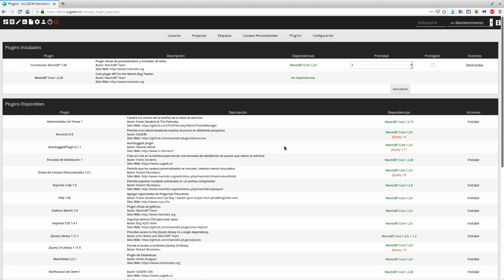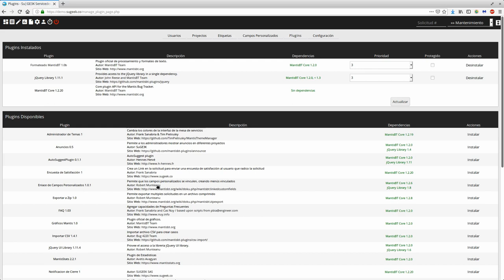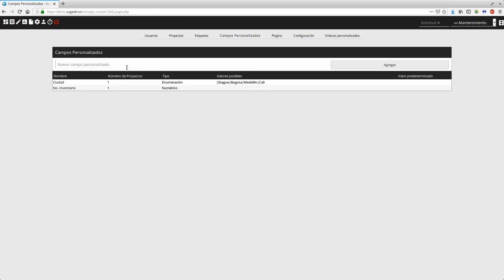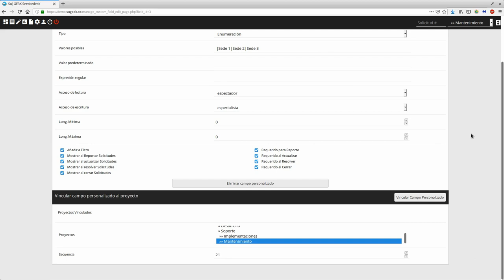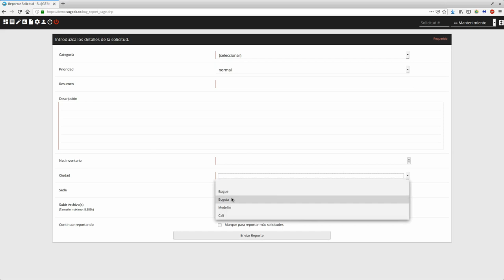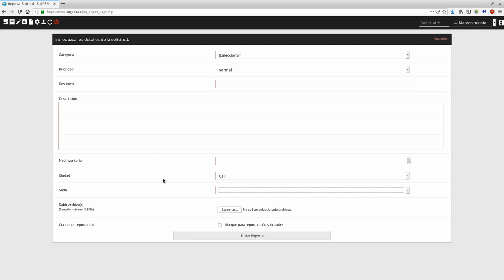Curso Gestor SuGE3K ServicedesK Capitulo 8: Campos Dependientes